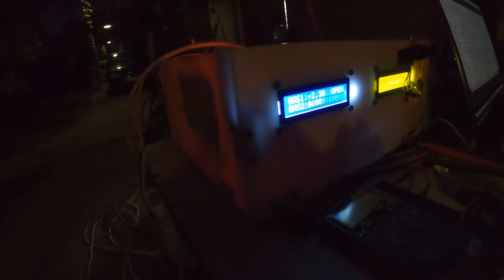gas switching test according to pressure sensor readings